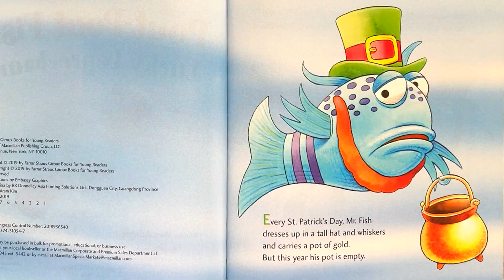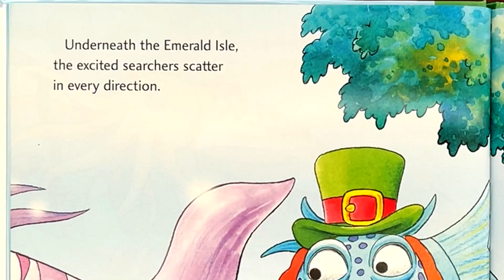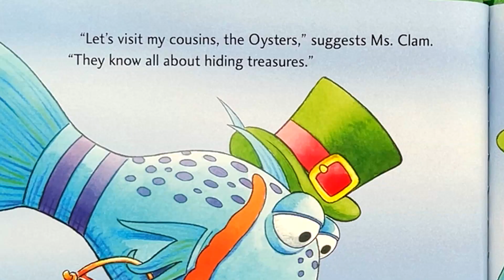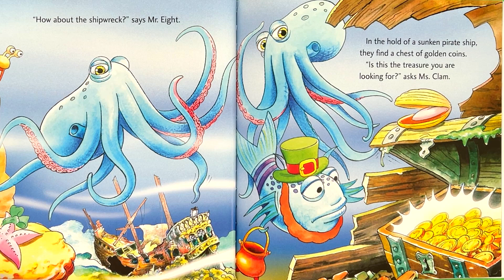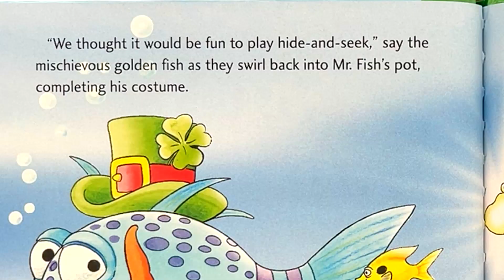Pout-Pout Fish: Lucky Leprechaun (companionship and connection) Kids Picture Story Book Read Aloud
Pout-Pout Fish: Lucky Leprechaun is a delightful kids’ picture story book, perfect for celebrating St. Patrick’s Day. In this engaging tale, the Pout-Pout Fish embarks on an adventure with a leprechaun. As readers follow along, they discover that friends are more valuable than pearls or gold. The book’s life lesson encourages us to appreciate the treasures of companionship and connection. Just in time for St. Patrick’s Day, this interactive read-aloud invites young minds to make predictions and reflect on the importance of friendship. 🌈🐟🍀

If you’re looking for more St. Patrick’s Day-themed books, consider exploring How to Catch a Leprechaun, a laugh-out-loud holiday adventure filled with shamrocks, pots of gold, and rainbows. And keep an eye out for Ms. Rachel’s debut picture book, which promises to captivate young readers as part of a brand-new partnership with Random House Books for Young Readers. (AI generated).